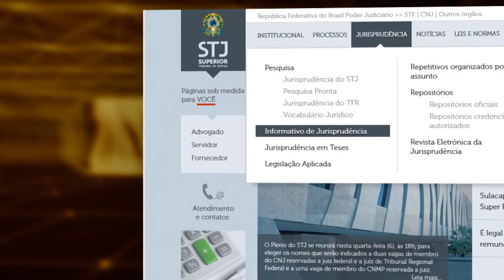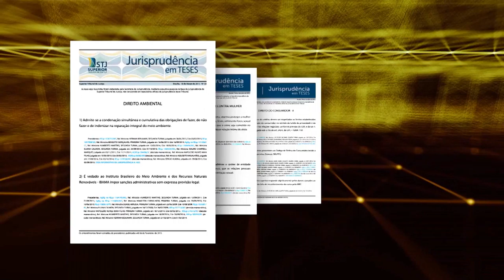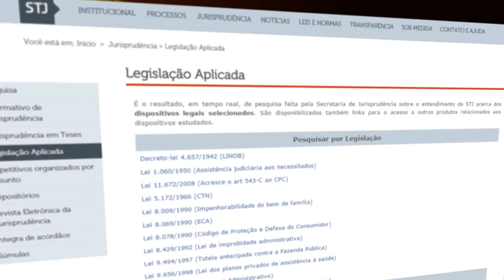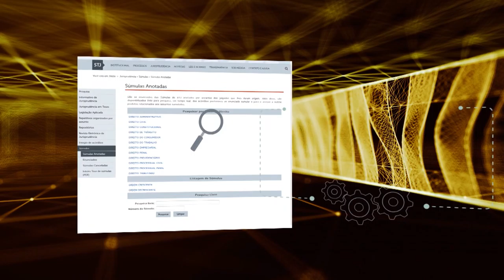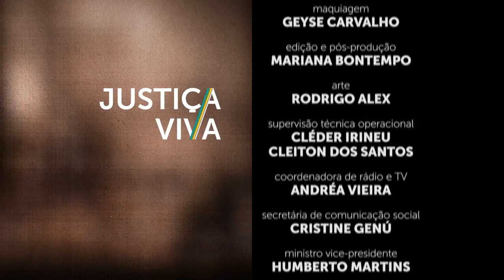Justiça Viva #04 - Edson Vidigal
O jornalista Luiz Rabelo recebe o ministro aposentado do STJ, Edson Vidigal.
A carreira no jornalismo, na política e no judiciário, e a prisão dele no período da ditadura militar são alguns dos assuntos tratados no programa.
Participam da conversa: a jornalista do site JOTA, Bárbara Mengardo e o ministro aposentado do STJ, Antônio de Pádua Ribeiro.
O Justiça Viva é exibido na TV Justiça todas as segundas-feiras às 21hs, com reprises às quartas e sextas às 20h e domingo às 21h.